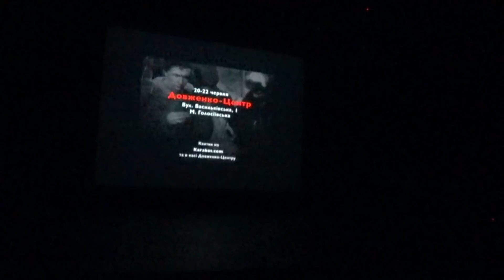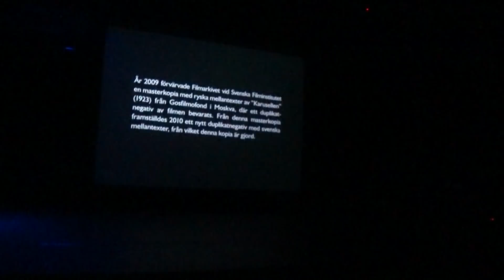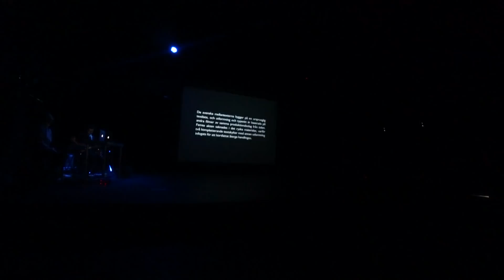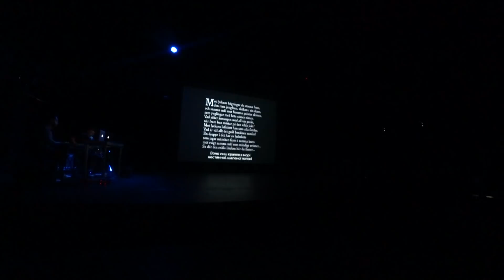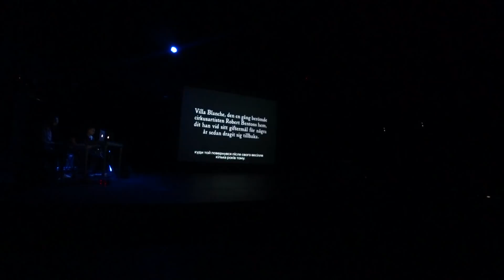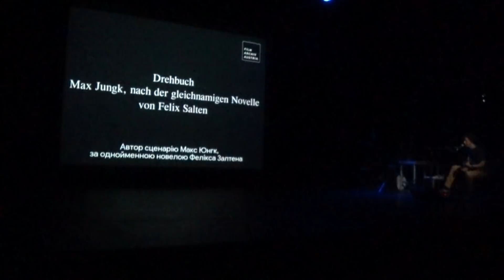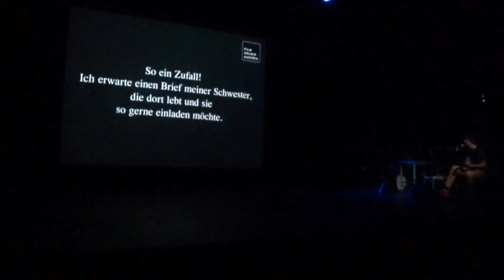cinecura: ХРОНИКИ! ВЫПУСК 1. "НЕМЫЕ НОЧИ" №9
9-й Фестиваль немого кино и современной музыки "НЕМЫЕ НОЧИ"